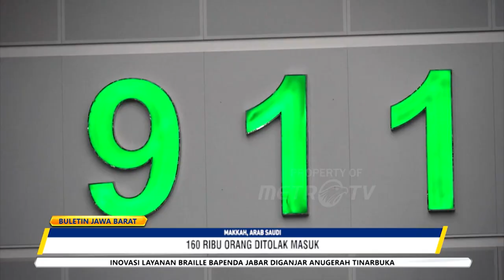160 Ribu Orang Ditolak Masuk Makkah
METRO TV - Otoritas Arab Saudi mulai memberlakukan larangan masuk Makkah mulai 23 Juni-1 Juli 2023. Hanya memegang visa haji maupun pemilik surat izin yang diperbolehkan untuk masuk.